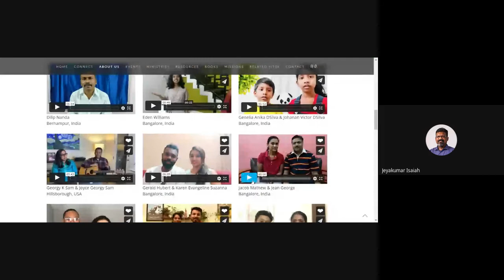Ministry of the Evangelist, Pastor & Teacher | Lecture 22 : BC206-MEP&T-20211018